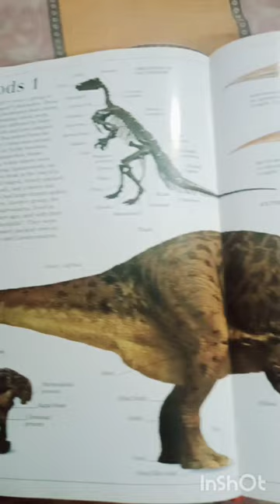Thyreophorans and Orinthopodas vanish our world